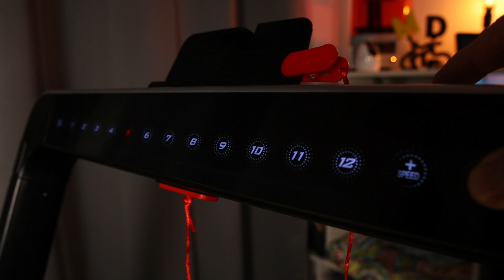Recensione Mobvoi Treadmill - Tapis Roulant compatto, economico, richiudibile ma performante!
Finalmente anche io ho il mio tapis roulant in casa. Estremamente compatto con una velocità massima di 12km/h è perfetto per fare una passeggiata nelle pause dal lavoro o per fare una corsetta rilassante. Richiudibile, sta comodamente sotto al letto o sotto al divano, certo non è professionale ma per combattere la sedentarietà in casa è un ottimo prodotto.

Link al Treadmill [Amazon]

La mia attrezzatura:

Quindi se utilizzi un mio link e aggiungi un prodotto al carrello, guadagnerò una piccola percentuale al momento dell'acquisto. Non preoccuparti tu non avrai nessun costo aggiuntivo ma stai aiutando  molto il canale!